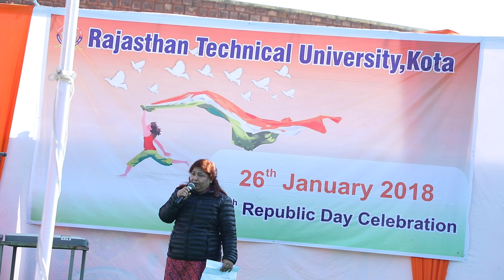Patriotic Song | Republic Day 2k18 | UTD | RTU | KOTA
RTU KOTA Broadcasting Channel, the online video channel of RTU KOTA is aimed at giving the viewers a sneak peak into the events, activities and life at Rajasthan Technical University (RTU KOTA). We would constantly be putting up updates from cult, sports, tech and academics among others, on this channel.

We hope that the visual content from RTU KOTA will keep you updated with the events and activities happening on campus